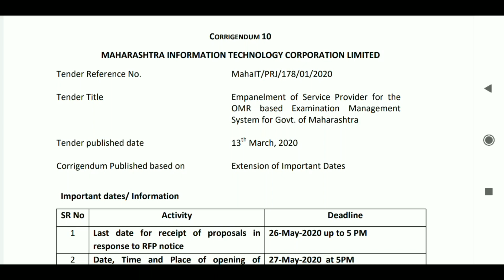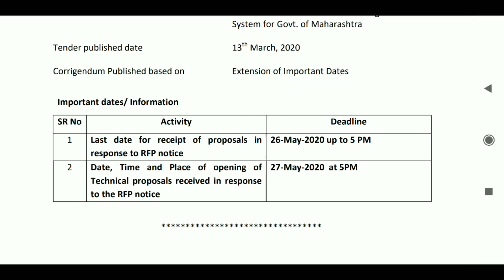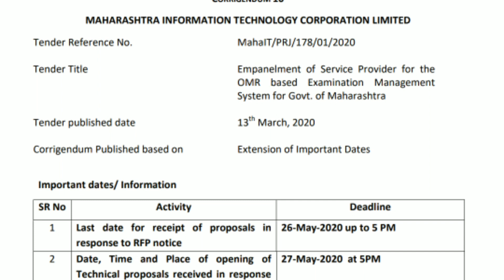मेगा भरती अपडेट न्यूज 2020 | महाराष्ट्र पोलीस भरती 2020 |कंपनीची निवड झाली नाही अजून